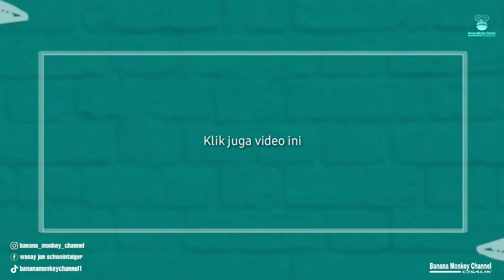FINAL MORNING FUN FOOTBALL MEKARSARI | PUTRA MEKARSARI FC VS FARM 3 CIKUDA FC